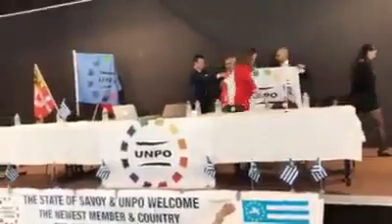Free madhesh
Jay swaraj